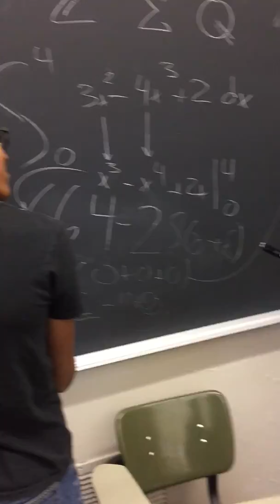Noble's 7th Period